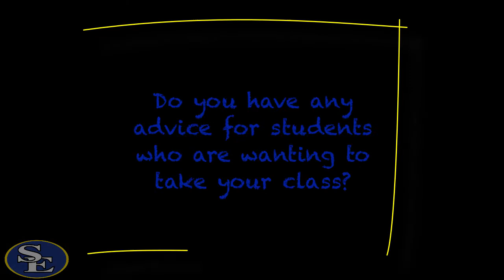SE: Jack Ousey